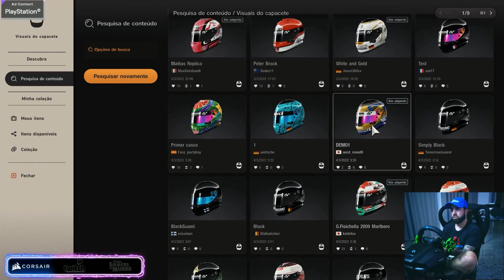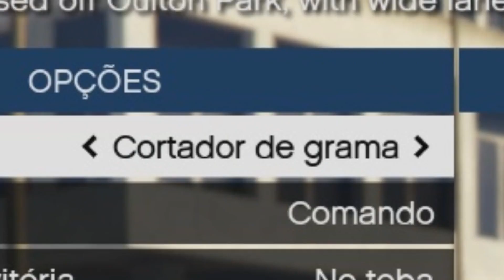O retorno do Tenente Coronel Cabo USB - OS PIORES MOMENTOS #195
/TheDarkness (Twitch)
@TheDarknessPGDM (Twitter, Instagram, Titkok)
/TheD4rkness (Facebook)

► VISTA-SE COMO OS PIORES GAMERS DO MUNDO!

► EDIÇÃO E PÓS PRODUÇÃO: Guifi Produções
Sociais - @guifipro

► REVISÃO E DESIGN: Gordones
Sociais - @gordoneslive